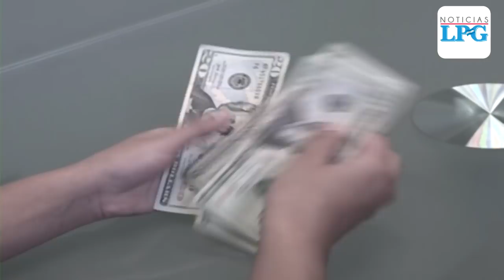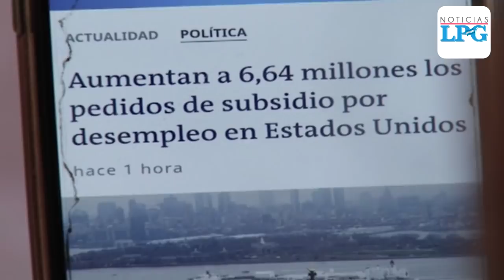Qué pasará con las personas que viven de las remesas tras la pandemia del covid-19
Muchos salvadoreños que viven de las remesas que envían sus familiares se encuentran preocupados por la emergencia que se vive a nivel mundial por el covid-19.

¡Visítenos!